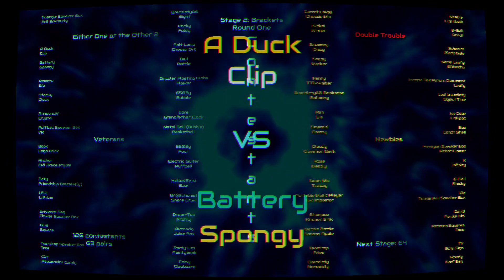Either One or the Other? 2: Double Trouble Ep. 38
✔ Stage 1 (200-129): 1v1 Elimination (Free-for-all)
▶ Stage 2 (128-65): Brackets round 1
Stage 3 (64-33): Brackets round 2
Stage 5 (16-9): Quarterfinals
Stage 6 (8-5): Semifinals
Stage 7 (4): Final

Credits go to jacknjellify and their crew members, AStoneWeeg for the voting icons, GoldenSponge, That Liy Guy, The King of Derps, GDNacho, Chessie Miu, Flowster, NotRepublicSA, and the rest of The Bracelety Inquisition (which is closed), Object Time, polysided, AnimationEpic, ZooTheEpicGamer, EliGabRet, telanoli, HowDoIPickAName, Emerald, Amber/TTB, Bio Crash, and Luke Neptune.

Discords:
The Entire BFDI Contestant Cast Camp (with its new server icon)

Software used: Kdenlive, paint.net, FL Studio 20, and XMPlay
Fonts used: Shag Lounge (the BFDI font), Larabiefont Free, Orbitron, Audiowide and VCR OSD Mono